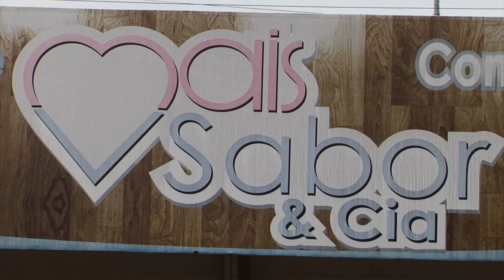RESTAURANTE MAIS SABOR